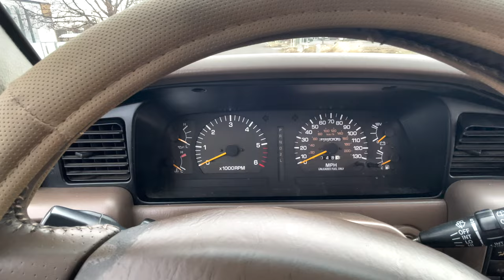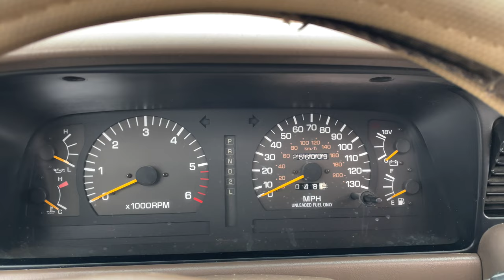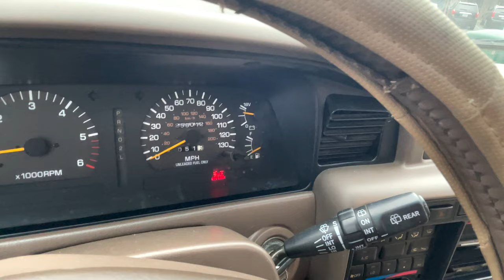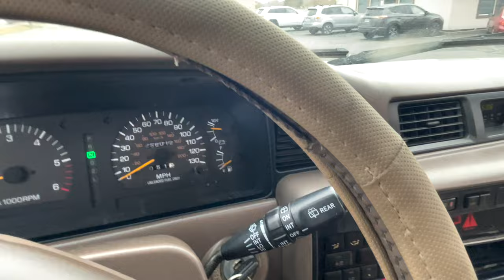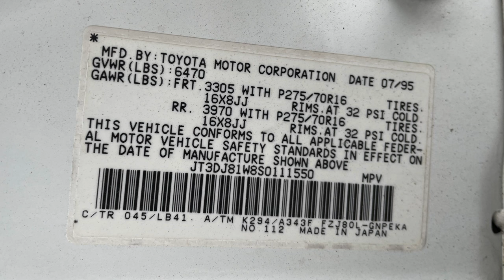No Reserve: 1995 Toyota Land Cruiser FZJ80 Bring-a-Trailer Response, Questions & Answers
This video, No Reserve: 1995 Toyota Lan Cruiser FZJ80 Bring-a-Trailer Response, Questions & Answers, is in reference to a current auction and comments left by a previous owner which added some insight too and raised some questions about the FJ80 I listed for sale. This video thoroughly addresses those questions and comments and I have provided the original description below for reference as well.

This 2-owner, primarily California residing, 1995 Toyota Land Cruiser FZJ80 is ready for the next phase of its life. This vehicle has been very well maintained over the years and currently has 256,012 miles on it. Originally shipped to the dealer in late July of 1995, it was sold to an owner in Tennessee in September of that year who purchased it for use as a corporate vehicle. It accrued approximately 13k miles a year until it was sold to a new owner in late 2000 and moved to California at about 72k miles where it would spend the next 22 years and 183k miles. Under the previous owner, the car was repainted in white, the original color. It has a clean title, no history of accidents, and a thorough maintenance record.

The 1995 model year included some big changes for the FJ80 series. ABS became standard as did the full-time 4-wheel drive. The 212 horsepower, 275 lb-ft of torque 1FZ-FE 4.5 inline 6 cylinder, 24 valve engine was, and still is, a beast. Easily capable of more than 300k miles and unmatched reliability, this engine is legendary for Toyota enthusiasts and the off-road community.

Upon taking delivery of the vehicle, the current dealership, PSF Motorsports, has spent time on some of the imperfections in the paint and overall, it looks phenomenal now, although there is some clear coat cracking on the lower portion of the rear hatch, near the bumper. PSF also went through the FJ and updated the distributor, plugs, and wires. A small coolant leak was also observed from the thermostat housing, so the thermostat and housing have now been replaced as well.

This is a great platform to begin a full restoration or off-road, overland build. There is absolutely zero rust. The underside has never been undercoated, and as seen in the pictures and video, it is rust-free and clean. The transfer case operates full-time in 4-High and shifts into 4-Low for those off-road excursions. The electric diff lock switch is intact, however, it appears that sometime prior to current ownership, the locking 3rd members were exchanged for non-locking versions. These are not hard to source and the original equipment on the FJ still allows for these to be hooked up and connected. If your plan is to restore this, the e-locker 3rd members can be sourced, otherwise, there are many other options for better locker upgrades and with the ease of removal that comes with a 3rd member, this wouldn’t be costly or time-consuming to upgrade. A linked suspension and coil springs have this rig riding as well, if not better, than many modern trucks and SUV’s. With a litany of aftermarket support and options available for the FJ80 series Land Cruiser, an off-road build of any caliber would suit this FJ80 well!

Some small things to note are little additions such as a matching center console armrest and a new CD/Radio head unit. At some point it appears the center console armrest was replaced with a light gray FJ80 armrest and the head unit was upgraded from the original Cassette/AM/FM stereo to a compact disc player. The removable face is missing however and since CD’s are also no longer the norm, a more modern, Bluetooth setup may be preferable. The rear latch opens from the inside but the handle on the exterior seems to be disconnected. All the power windows, locks, and cruise control work and it just received a new battery as well. The driver seat looks to have been replaced with a matching but upgraded seat and the passenger seat shows small signs of wear but no rips or tears in any of the seats.

If you’re looking for a great base platform for a new off-road or overland build, or just want to restore this specimen back to its original glory, give us a call today and we can work with you to make that happen!See a full walkaround video and loads of photos at PSFMotorsports.com

All vehicles are one of each. All vehicles are Used. A dealer documentation service fee of up to $200 may be added to the sale price or capitalized cost. All offers expire on the close of the business day subject content is removed from the website, and all financing is subject to credit approval. Prices exclude tax, title, and license. All transactions are negotiable including price, trade allowance, and documentary service fee. Any agreement is subject to the execution of contract documents. Every reasonable effort is made to ensure the accuracy of this data. Please verify any information in question with a dealership sales representative.